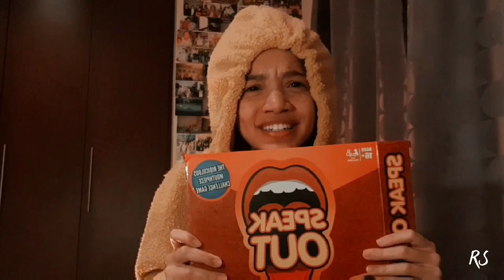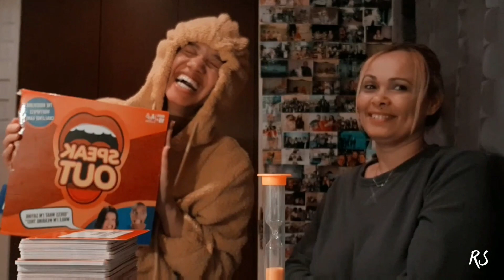Speak Out Challenge ft Mom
I'M BACK !